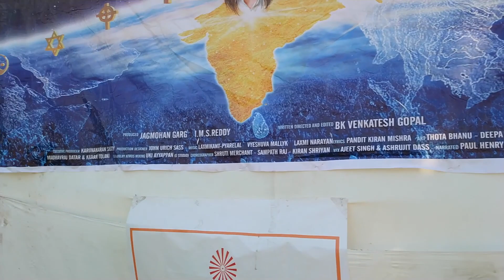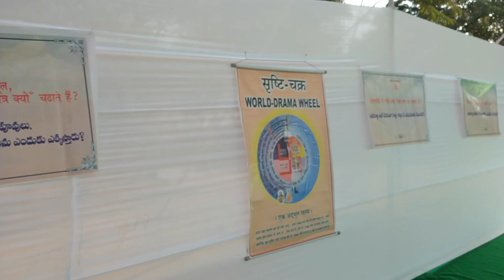Shivratri Shiv Darshan At Hyderabad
This video is about Shivratri Shiv Darshan At Hyderabad